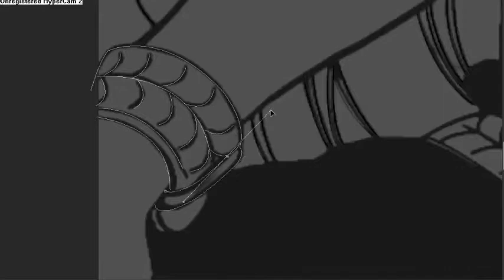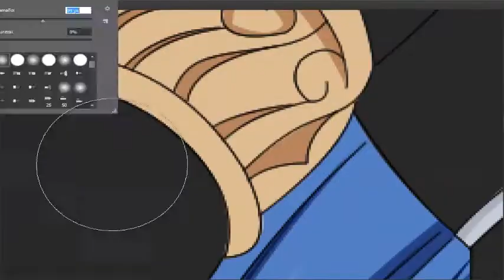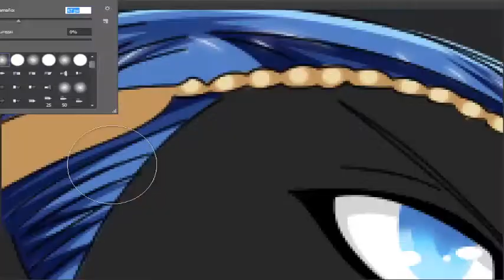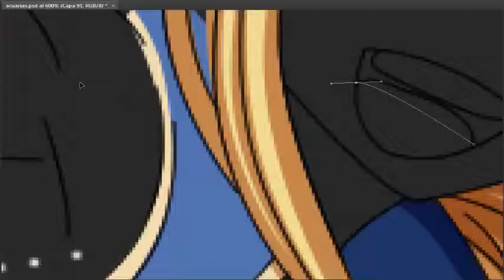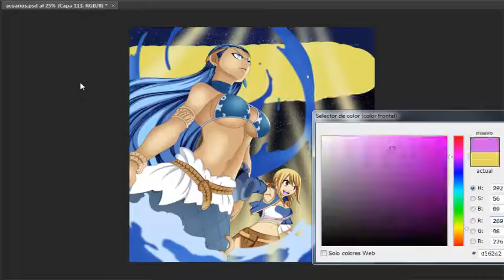Acuarios Speedpaint fairy tail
Original: hiro mashima